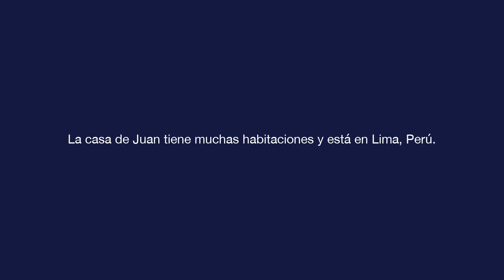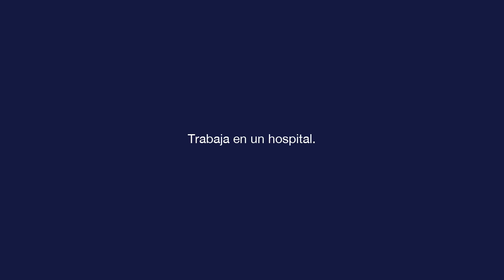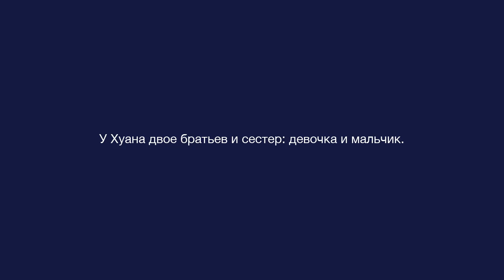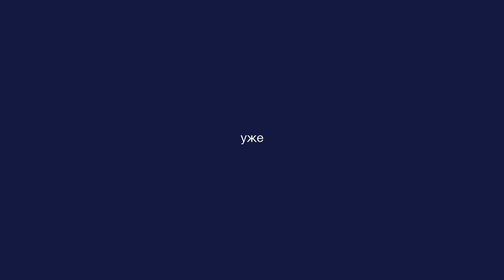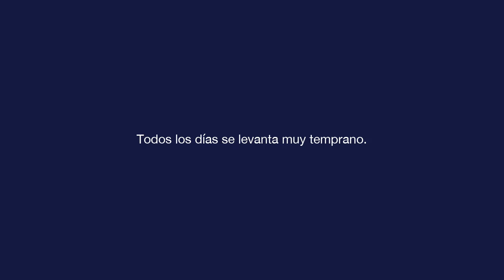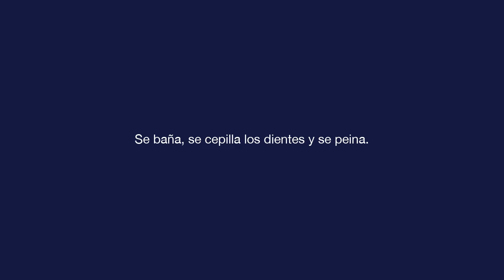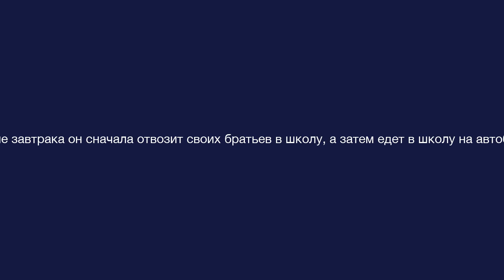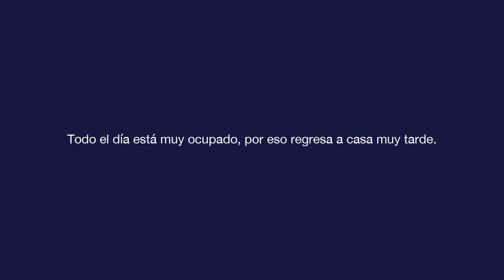Базовый испанский - Урок 5 - La casa de Juan